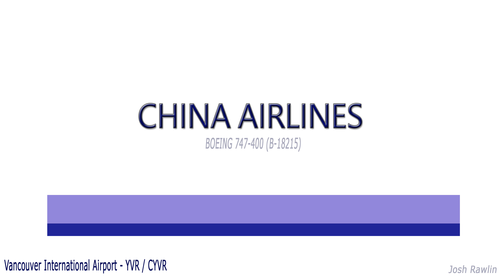China Airlines 747 lands in Vancouver International - B-18215 [4K]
China Airlines jumbo arrives in YVR from Taipei on a beautiful summer afternoon.

Boeing 747-400
B-18215
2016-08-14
YVR / CYVR

In 4K where available.